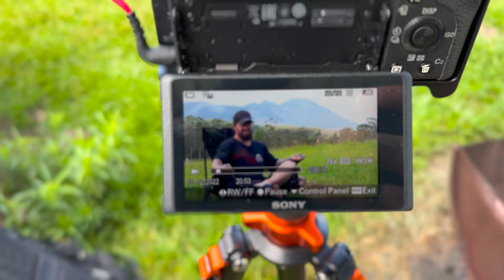Vlog001 GOING SOLO: Misty Mountain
Documenting my solo adventures in the hope that those of you who struggle to find the confidence to go it alone, will find some inspiration and perhaps the courage to take the leap...

00:00 Introduction
02:31 Arrival at campsite
03:31 Walk around Misty Mountain
05:02 Quick talk about anxiety and loneliness
05:59 Walk continued
08:08 Back at camp
09:40 Dinner time
13:14 Evening plans
16:35 Good morning
17:50 Podcast concept presentation/special guest appearance
19:32 Coffee time
21:39 Shit talking
22:54 Time for another adventure - Misty Dam
23:23 Handstand practice
24:59 Back to camp
32:29 Book plug
30:36 Podcast intro filming
30:59 Packed up and outta here
32:00 Cheeky swim

Photography Instagram: @js.thefilmguy